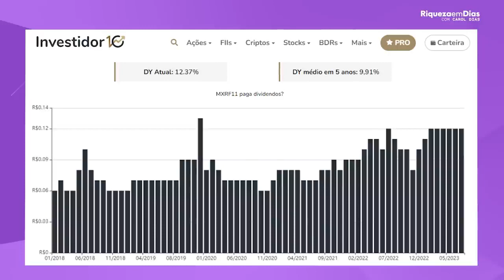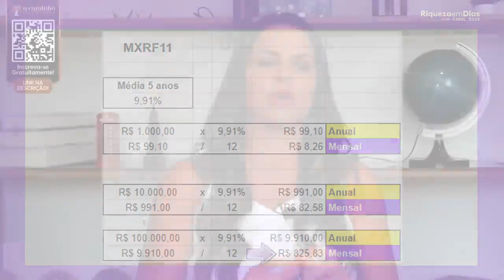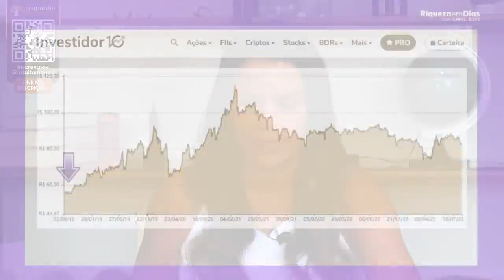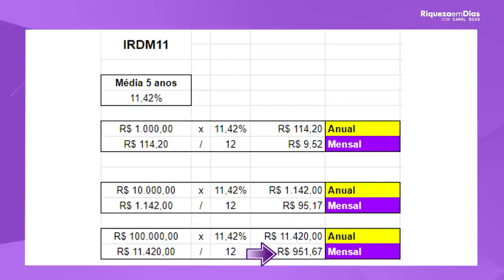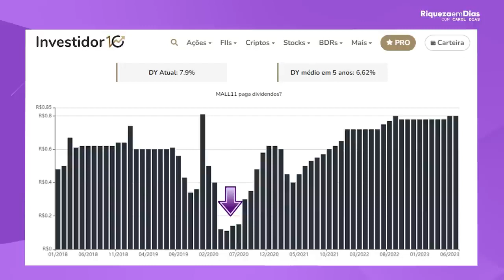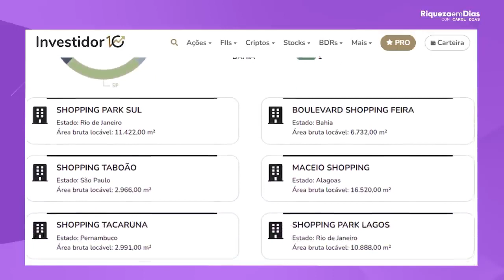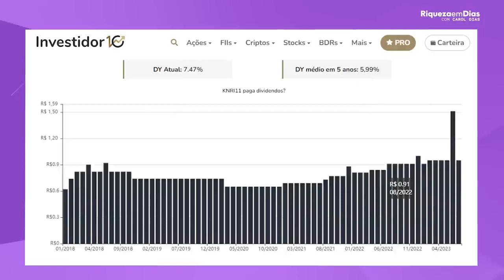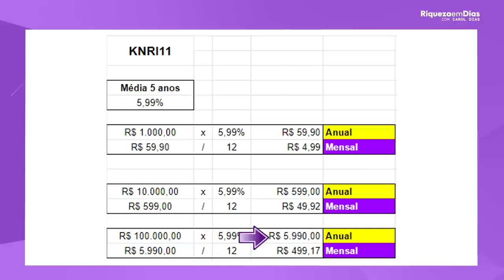FUNDOS IMOBILIÁRIOS | Quanto rende R$1.000,00 investidos em FUNDOS IMOBILIÁRIOS?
Fala meus amores como é que vocês estão minhas criaturas maravilhosas vídeo de hoje Carol Quanto rende r$ 1000 investidos em fundos imobiliários muitos de vocês me perguntam eu trouxe aqui alguns Fundos inclusive que vocês falam bastante e essa conta meu amor para ficar claro na sua mente tá legal e os fundos imobiliários que são os queridinhos de muitos investidores para fazer renda passiva para ter e aluguéis Entre os de R caindo todos os meses no bolso então é algo que interessa muito agora a gente vai falar quanto rende r$ 1000 em fundos imobiliários durante esse vídeo a gente trouxe um estudo completo Tá legal meu amor agora se você gosta de mim gosta do canal se você começou a investir por aqui continua acompanhando primeiro de tudo Parabéns muito orgulho de você e já dá o seu like meu amor é de graça já sem ter o dedo no like ajuda a gente a fortalecer esse canal a passar Mais esse conteúdo mais esse vídeo compartilha com seus amigos que querem aprender também investir e lembra se inscreve aqui no canal cai aqui de balão já se inscreve no canal e também ativa o Sininho porque para que você acompanhe os novos vídeos que vão chegando tá legal então like se inscreve no canal e ativa o Sininho e compartilha com a galera também tá legal vamos falar aqui eu trouxe alguns fundos imobiliários que vocês Inclusive tem e me perguntam muito Eu trouxe uma seleção então o primeiro fundo que eu trouxe aqui é o mxr11 que é um fundo que tem maior número de cotistas é um fundo do tipo papel e é um fundo que tem uma cota que sempre tá girando ali né agora girando em 10 reais né por ali em uma cota barata em muitos investidores conseguem investir vamos falar alguns Dados importantes coloca para mim na tela aí que que a gente vê olha lá é um fundo híbrido né Com valor patrimonial acima de 2,5 milhões hoje cotado a r$ 10,67 pagou de vida em dia ele nos últimos 12 meses um dividendo bom 12,37 por cento o pvp tá acima de um mostrando que a cota tá um pouquinho mais cara por esse indicador em 1,07 tem uma baita liquidez que é importantíssimo né É negociável tem 10,30 milhões e vem valorizando 20,48 por cento vamos falar alguns dados Olha lá é um fundo híbrido tem uma taxa De administração de 0,90 por cento ao ano tem bastante cotista 98. 244 a gestão muito boa do tipo ativa e tá ali um último rendimento pago 012 centavos e continuando a gente vê o que é esse gráfico de dividendos que é muito interessante para saber cinco anos a gente tem dividendo médio Olha lá pagou 9,90 e o atual tá em 12,37 por cento ou seja paga dividendos a gente vê nessa linha do gráfico que é um fundo que paga Com Constância né paga sempre remunera isso entre os cotistas e volta para cá agora a gente vai falar quanto rende que é uma conta que muitos de vocês querem saber então coloca para mim na tela essa conta o que que a gente vê vamos juntos aqui olha lá a média de cinco anos 9,81% certo então mil reais vezes 9,91 por cento anual da 99,10 e mensal 99,10 dividido por 12 Afinal um ano 12 Meses o que dá aí 8,26 Carol eu quero saber com 10 mil nós trouxemos tá aí 10 mil vezes 9,91% da 991 anual para você receber e mensal dividimos isso por 12 dá 82 e 58 centavos por mês Carol 100. 000 temos aí também a conta Quanto rende 100 mil vezes 9,90 dá 9910 anual que já é uma bela grana ajuda e muito E aí por mês a gente faz esse valor dividido por 12 dá 825 e 83 centavos Volta para mim eu quero saber o seguinte você investe no Mxrf-11 Veja uma cota r$ 10,67 ou seja dá para investir com pouca grana tá legal e comenta aqui embaixo comigo você aí investe no mxr11 vamos saber agora vamos para o nosso próximo fundo que é um fundo muito comentado que é o Irídio tá aí é o irdm 11 também é um fundo tipo papel tá legal vamos dar uma olhadinha aqui põe para mim na tela a gente vê pelo investidor 10 Olha lá né a cota hoje 82 reais pagou dividendo de nos últimos 12 meses E sim 13,03% Lembrando que esse valor é isento de R no ano PVP 092 tá barata Conta aí com quase 10% de desconto liquidez diária Quanto que é negociável com profundo a cota é negociável 4,80 milhões para mim acima de um milhão negociável e teve uma queda na valorização de 7,86% volta para mim pessoal eu tenho e rdmi 11 Por que que caiu os Fundos do tipo papel e são atrelados ou ao IPCA que é inflação.